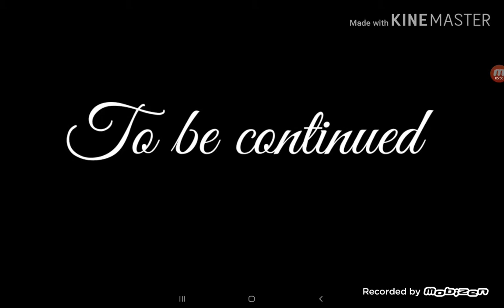The curse of the anti glitch: future episode 8: grandpa meeting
I love the pictures that I draw in sketch